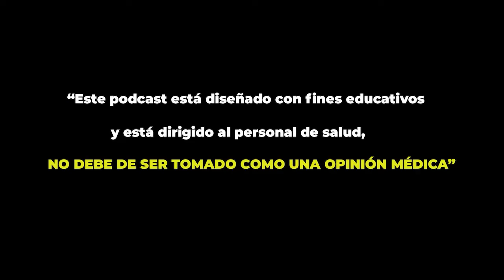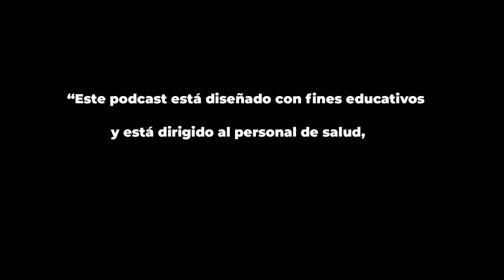Gastro Perlas AMG - Episodio #61 "CÁNCER DE PÁNCREASY ENDOSCOPIA"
Modera: Dr. Octavio Aguilar.
Invitados: Dr. Félix Ignacio Téllez Ávila y Dr. Félix Ignacio Téllez Ávila.